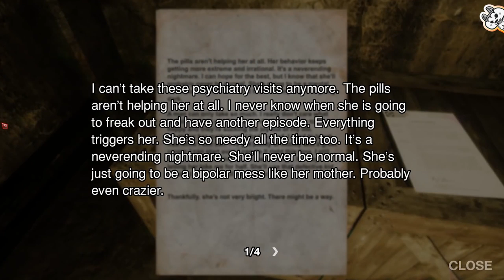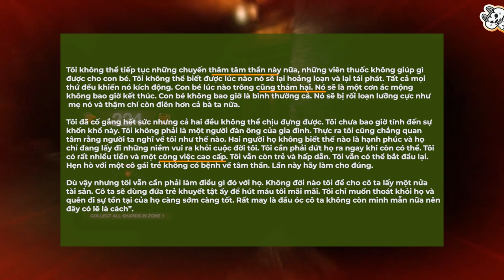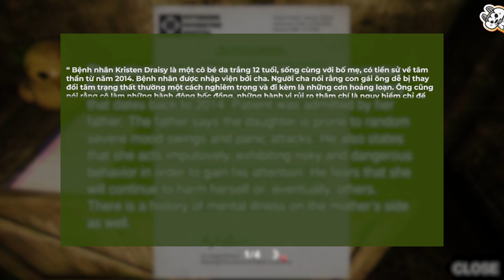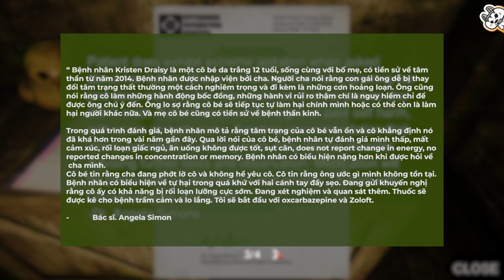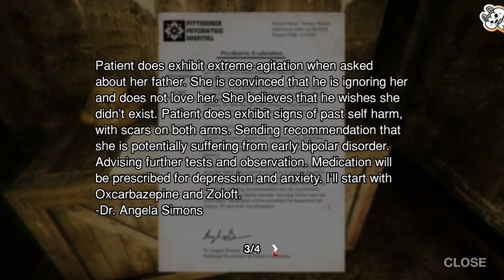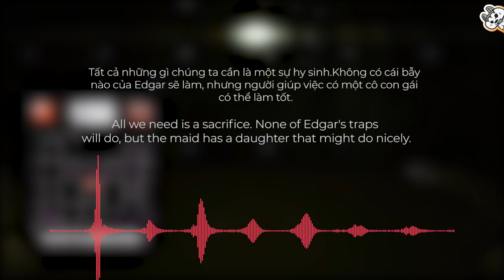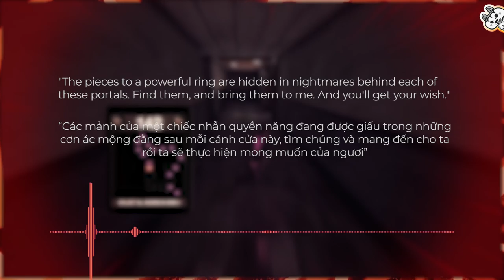Dark deception | Dread Duckies chapter 3-Không chỉ là món đồ chơi | Cờ Su Original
timeline của trò chơi khá rắc rối và không thể phần tích hoặc suy đoán vớ vẩn nếu ko nhìn vào những thông tin ẩn, mọi màn chơi đều có note riêng và câu chuyện riêng để khám phá

Đăng ký cho tớ có động lực và kinh phí để duy trì kênh
FB.com/tuannguyencosu
Gmail:

Yoo Đây là Cờ Su Original- Phiên bản thứ 2 của Cờ Su. Mình thích tạo ra những video phân tích về các tựa game và cốt truyện của chúng. Và ngoài ra mình cũng rất thích làm Video Blog. Nếu bạn cũng là một người có những sở thích giống mình thì đừng quên đăng ký để xem các video của tớ nhé 🤣🤣😜

Đây là Video tớ tự chơi game hoặc tham khảo các youtuber cùng chủ đề trên toàn thế giới, Vậy lên đừng Reup các video của tớ nha 😂😂😂